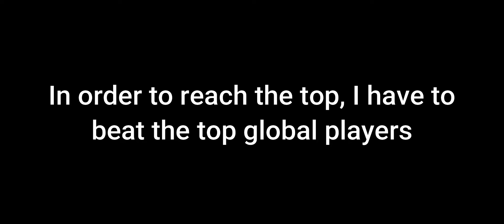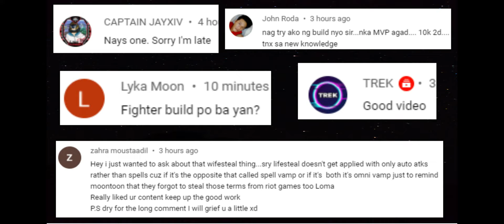Former Top 2 Global Ruby VS Kayo Gameplay ~ Mobile Legends 1v1 Battle ~ World Rank Ruby ~ MLBB Ruby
💞In this video, I am going to show you my battle against the Former Top 2 Global Ruby. I am going to do 1v1 against World Rank Ruby 2. I am Kayo, Top Global Ruby in the World of Mobile Legends: Bang Bang.💞

🍁 Ruby Tutorials (How to Use Ruby) 🍁